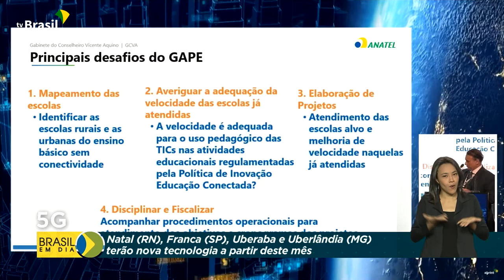4 cidades brasileiras contarão com 5G a partir deste mês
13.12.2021 - Natal (RN), Franca (SP), Uberaba e Uberlândia (MG) já vão ter a internet 5G ainda este ano. A confirmação foi feita pelo ministro das Comunicações, Fábio Faria. Confira.